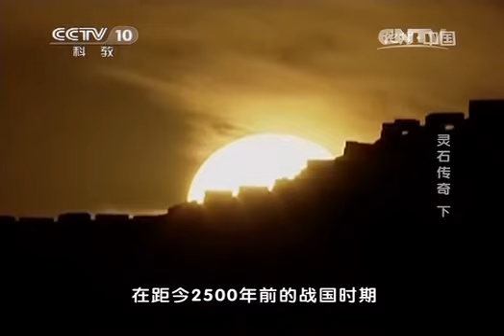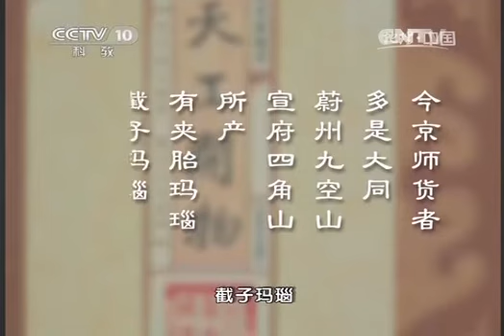20140316 地理中国 灵石传奇（下）